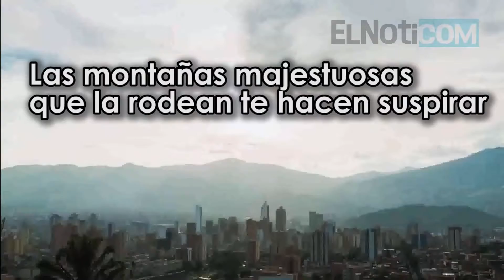5 razones por las que se es más feliz en Medellín